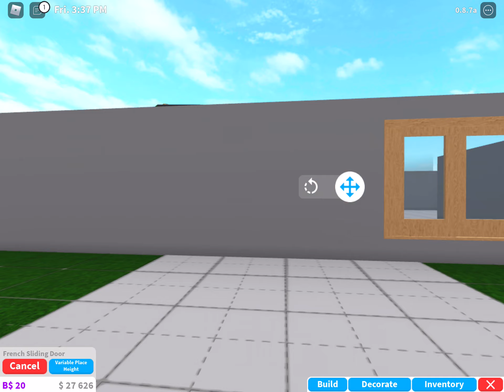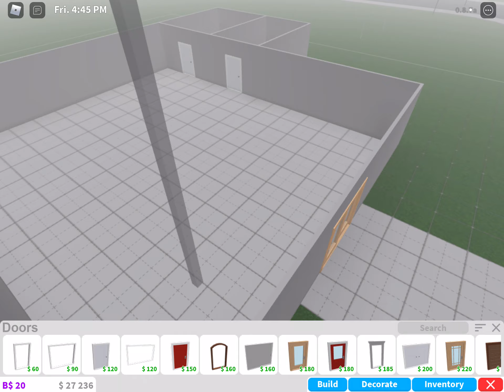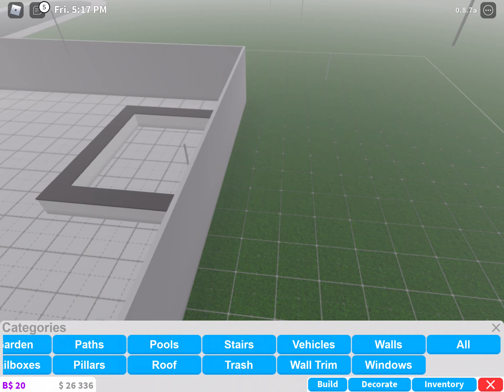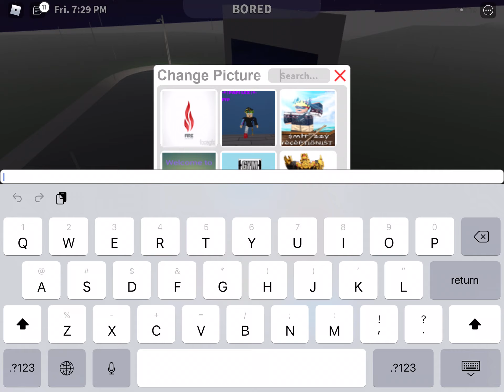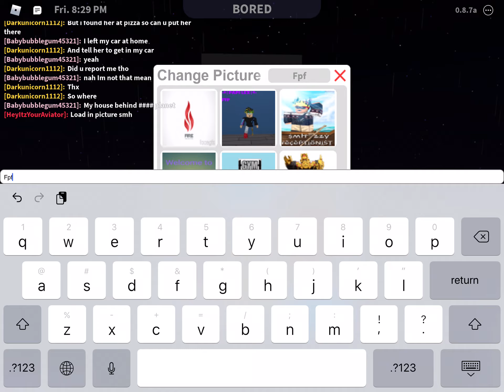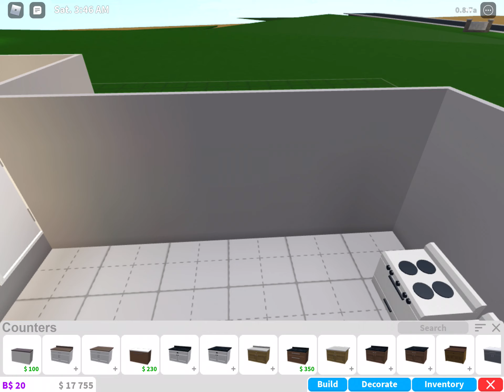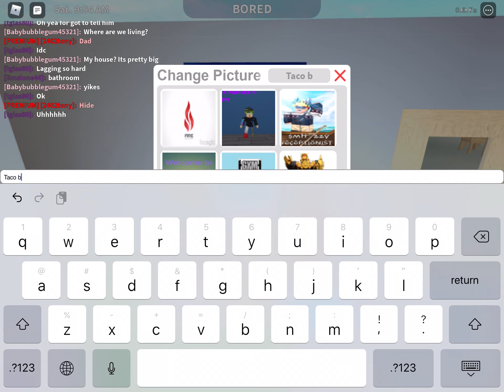Building Taco Bell in Bloxburg! (TACO BELL IS SPONSORED BY THE PERU NATIONAL SOCCER TEAM)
Welcome to Taco Bell!